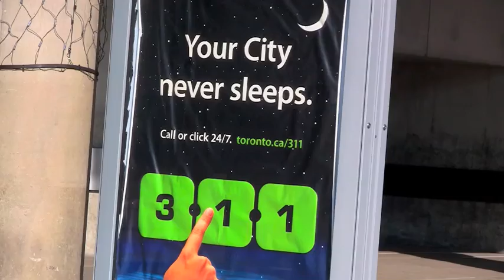Toronto City Hall, Door we Have A Problem? Rubba Dub Dub.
its certain to know you will think twice about where your hands have been before wiping your face later, or shaking another person's hands. Since cocovid erupted the door handles of Toronto city Hall have been somewhat purged of the gooey blackened build up of SCUM, Toronto, The Scummy In My Tummy. Wash you hands before touching your face or eating, KIDS, And you thought you were perfect huh.